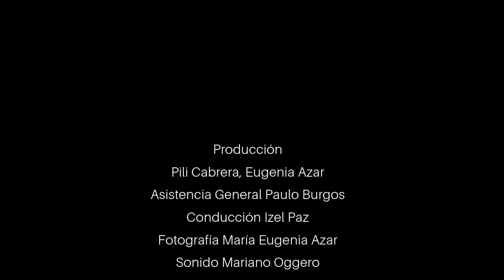Sobrevivir en la dictadura (1976-1983) siendo travesti o trans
Pamela Albornoz y Patricia Rivas Paladino entrevistadas por Izel Paz, cuentan como era ser travesti o trans en la época de la dictadura militar (1976).
00:00  Introducción
01:00  ¿Por que mi nombre?
02:05   ¿En que momento de tu vida empezaste a transicionar?
04:52   Prostitución forzada

Este es un primer video de una próxima secuencia de mas videos y que son las entrevistas realizadas en el marco del programa GESTIONAR FUTURO 2023 del Ministerio de Economía.
El proyecto: LAS HISTÓRICAS ARGENTINAS / MEMORIAS VIVAS DEL
COLECTIVO TRAVESTI TRANS SOBREVIVIENTES, pretende a través de testimonios diversos y entendiendo que cualquier persona travesti trans es una "Histórica" o "Histórico" porque son las pocas persona que hoy pueden contar que pasaba en la Argentina con las personas travesti y/o trans.
Patricia Rivas Paladino es sobreviviente de la Panamericana, la autopista Panamericana fue un lugar de muerte para las personas travestis que ejercían el trabajo sexual en los costados de la ruta.
Las chicas eran acosadas por la policía o proxenetas que les cobraban por pararse en ese lugar, a las que se rebelaban las molían a golpes, al tratar de escapar las chicas cruzaban la panamericana y eran atropelladas por los autos.
Pamela Albornoz pasó penurias en las cárceles de Tucumán, finalmente vino a Buenos Aires en donde la situación tampoco mejoró mucho, aunque según ella en la provincia la represión y la violencia policial era mucho mayor que en la capital de Buenos Aires.